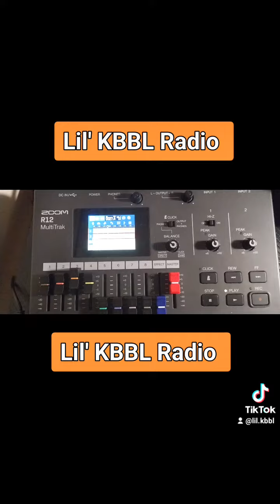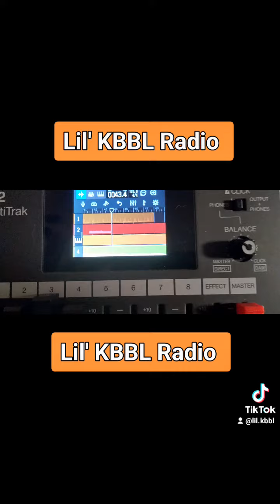Butt Muncher Instrumental